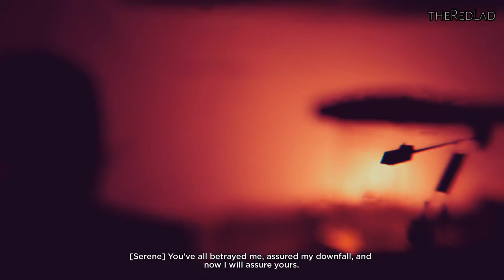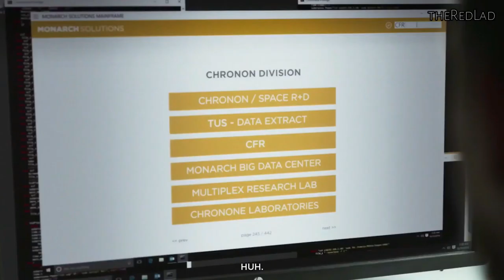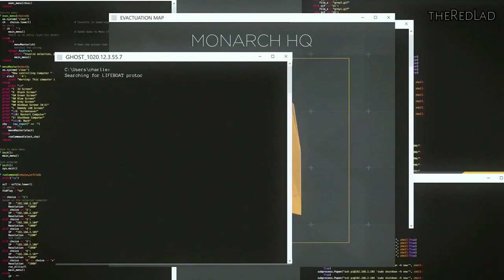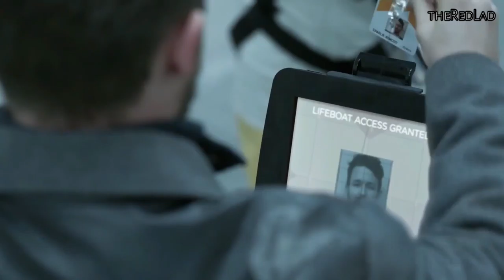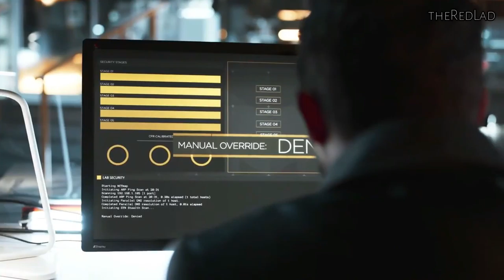Quantum Break : Junction [Control/Surrender] /Lifeboat Protocol [Episode-4] {Gameplay/Walkthrough}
Quantum Break
Episode 4 : Lifeboat Protocol
[No Commentary]

IGN Review : The main characters of Quantum Break may frequently find themselves stuck in time, yet developer Remedy Entertainment appears to have no such problem. The team behind Max Payne and Alan Wake has successfully managed to evolve its signature style of cinematic shoot-’em-up for its latest release; seamlessly melding digital gunplay and TV-inspired storytelling without compromising the quality of either side of the experience. While I wish the combat stakes had been raised a little higher in its second half, Quantum Break remains a stylish and often-exhilarating third-person shooter wrapped up in a tautly paced tale of time travel.

Consisting of five game play acts interspersed with four breakneck-paced episodes of a live-action TV-style show, Quantum Break opens - as so many great sci-fi stories do - with a catastrophic accident in a research lab, one that creates a potentially world-ending fracture in time and imbues (or perhaps, infects) both the hero and his chief antagonist with time-bending powers.

Chrono Triggers
In the hands of hero Jack Joyce, this satisfying suite of superpowers work in tandem with more traditional cover-based shooter mechanics to take the bullet time of Remedy’s original Max Payne games to... Well, the max. Joyce can blink-teleport from one side of the room to the other, slowing down time long enough to blindside an enemy with a shotgun blast. He can momentarily suspend an enemy in a time bubble, unload a full submachine gun clip into it, and allow the bubble to burst so that two dozen headshots all arrive at once. He can create an impenetrable time shield, sprint past sniper fire like the Flash, and even charge up and hurl ‘time bombs’ to scatter groups of enemies like shrieking dandelion spores. The downside to such a range is that half a dozen different cooldown timers on screen are easily mixed up during the heat of a battle.

Frequent stutters in time create eye-popping dioramas out of the destruction around you.

While it’s still grounded amidst the typical shooter tropes - every warehouse area seems to have taken a fresh delivery from Acme Explosive Barrel Company, for example - Quantum Break does facilitate some truly unique playgrounds for its time-stopping action to unfold in. Frequent stutters in time create eye-popping dioramas out of the destruction around you. Dispatched enemies cartwheel back from bullet impacts and freeze in midair, the bloodspray from their exit wounds crystallizing in the air like icicles of claret. Out-of-control cars become trapped in an infinite instant replay as they crash, rewind, and crash again. Innocent bystanders are caught in a state of suspended animation, their morning coffee spilling into a frozen arc in front of their stunned faces. It’s a unique and wonderfully eerie environment to inhabit - like wandering around inside a 3D screenshot - and certainly a stylish space in which to live out your every violent, Wachowski-inspired whim.

The only problem is that Jack goes from unassuming everyman to heat-packing superhero in the space of the first few hours, and his relatively rapid ascent to gun-toting Time Lord is to Quantum Break’s slight detriment as a whole. Since it seems to be in such a rush to give you all these neat powers up front, it leaves nothing new in reserve for the entire second half, which means the initial freshness of these frozen-in-time firefights starts to feel somewhat stale long before you reach the conclusion after 10 hours.